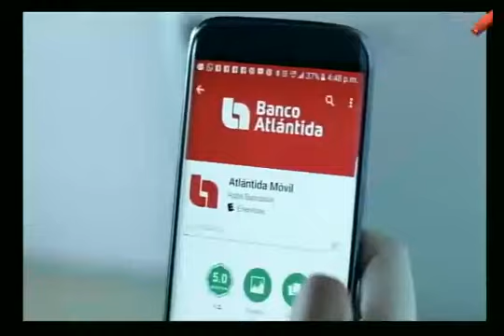EN CONFIANZA 1 OCTUBRE